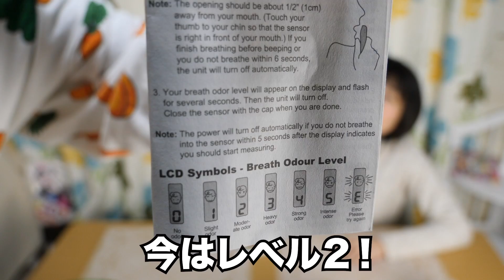【大食い】ニンニク８０片使用！ガーリックライスステーキ！【双子】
これでどんな時でもニンニクを好きなだけ食べられます🤩🤩

「ルブレン（洗口液タイプ）」は夜に使うのがオススメです😊口内がスッキリして良い目覚めが迎えられます🐓☀️「ルブレン 喉・口臭トローチ」タイプは家ではもちろん、外出時には救世主！！びっくりするくらい臭いが気にならなくなります✨ニンニクや臭いが気になるけど食べられなかった…というそこのあなた！！是非お試しを！！2つ同時に使うと効果はもっと発揮されます🙆‍♀️

🌟今なら3本定期コースを申し込むとプレゼントがあります！

・1回目のお届け時のプレゼント ルブレン 喉・口臭トローチ+舌ブラシ
　→1回目にトローチ１箱がもらえます！
・2回目のお届け時のプレゼント LEDライト付き口腔ミラー
・3回目のお届け時のプレゼント 手動式ウォーターピック